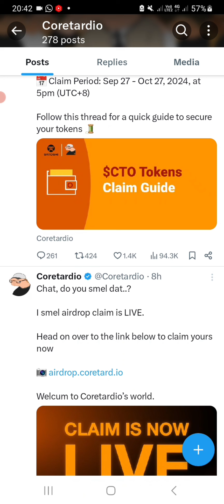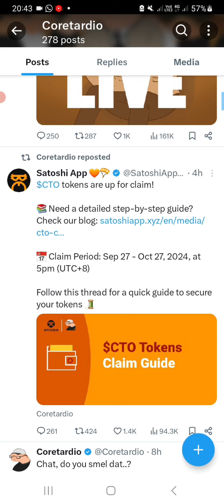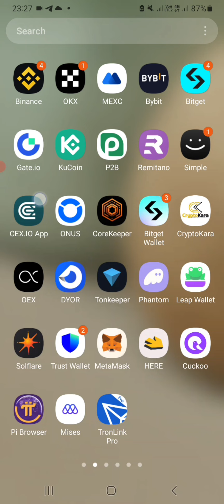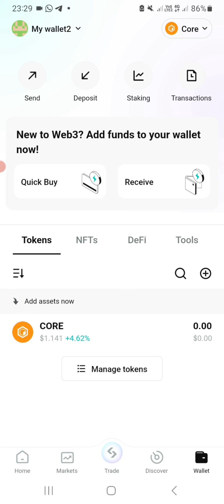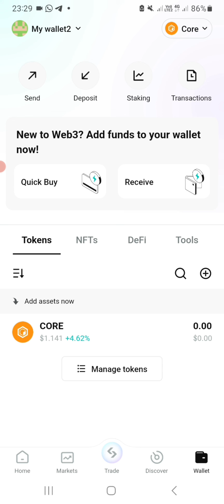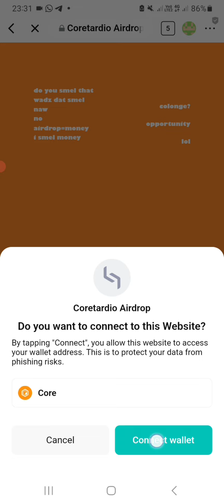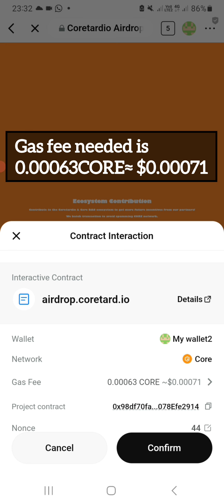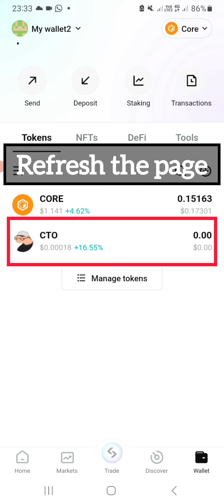Satoshi App New Update | How To Claim $CTO Full Process | Satoshi Airdrops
Others will come in our next videos.

BCryptosWorldwide management🔥